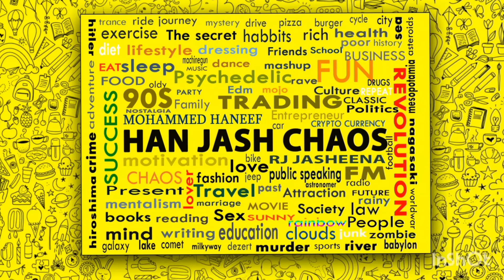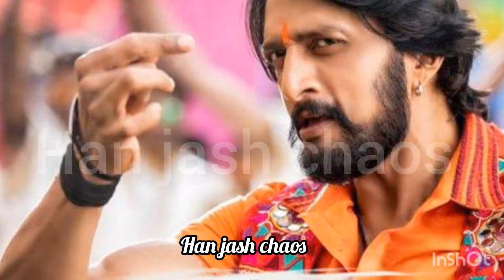Love mocktail 2|love mocktail movie explained in malayalam|love mocktail 2 trailer|darling Krishna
Love mocktail movie explained in malayalam|love mocktail 2|darling Krishna|kannada movie 2020